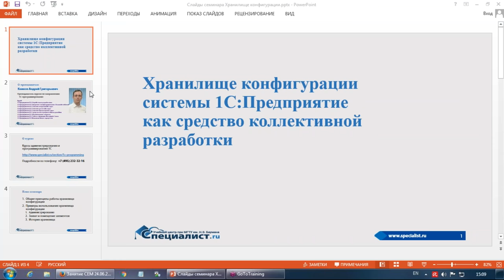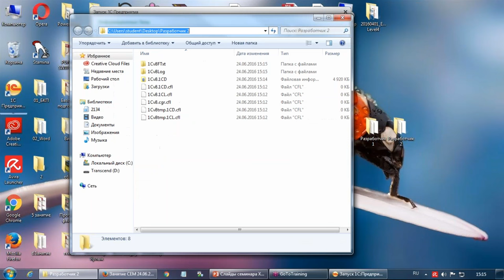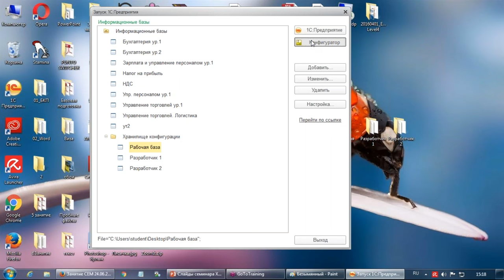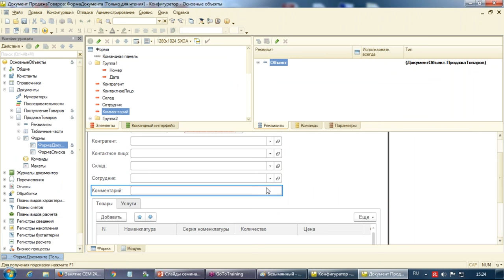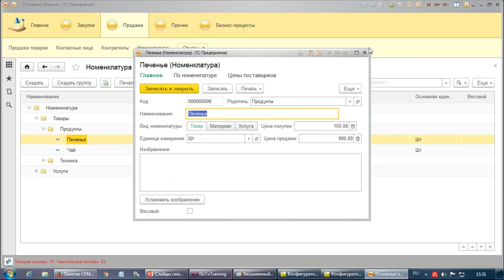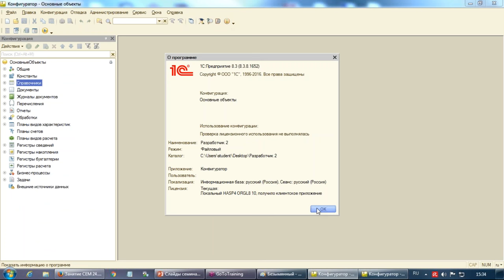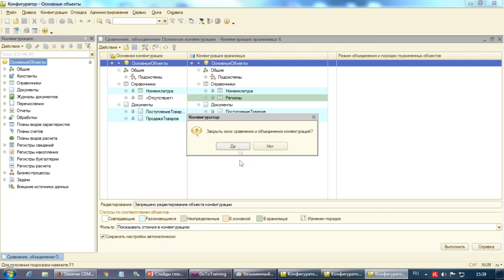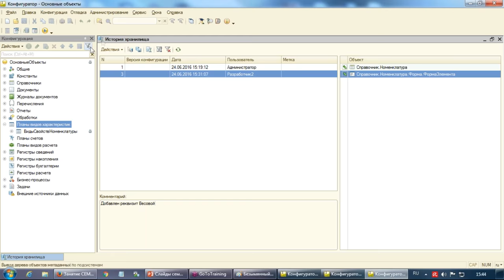Хранилище конфигурации 1С как средство коллективной разработки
Специально для специалистов по программированию 1С учебный центр «Специалист» при МГТУ имени Баумана предлагает бесплатный семинар, посвященный основам работы с хранилищем конфигурации. Хранилище конфигурации - инструмент, упрощающим коллективную работу 1С-программистов. В ходе нашего урока по 1С вы узнаете:
- Для чего предназначено хранилище конфигурации.
- Как создать такое хранилище?
- Как его правильно использовать?
Бесплатный урок 1С ведет обладатель 12 сертификаций 1С, сертифицированный специалист Microsoft по SQL Server 2008 и Oracle, много лет посвятивший разработке, внедрению и
поддержке решений «1С: Предприятие 8» в крупных российских коммерческих компаниях Андрей Григорьевич Камков.

Курсы программирования и администрирования 1С в крупнейшем учебном центре 1(С) "Специалист" при МГТУ иммени Баумана